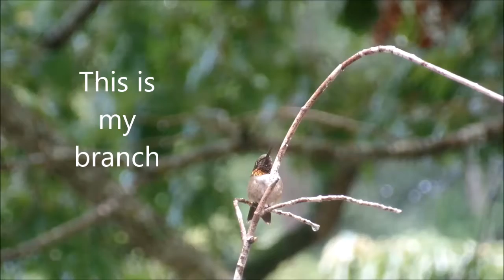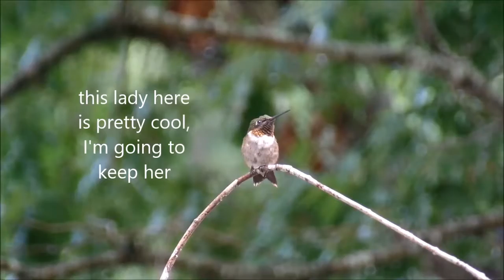This is MY Branch!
This is mine!! This is my branch. MY BRANCH!!! Mine alone! I guard it all day... this is what I do! I do not share.